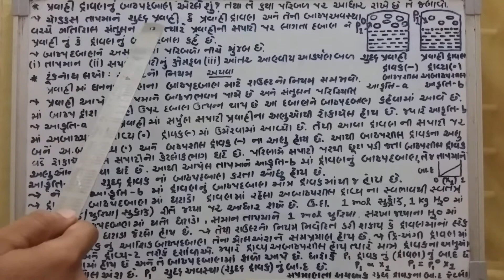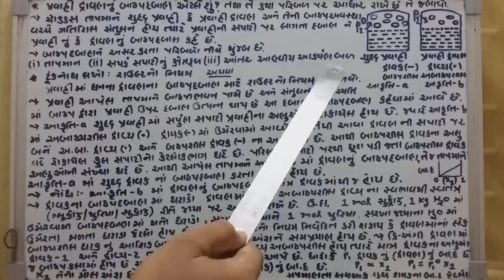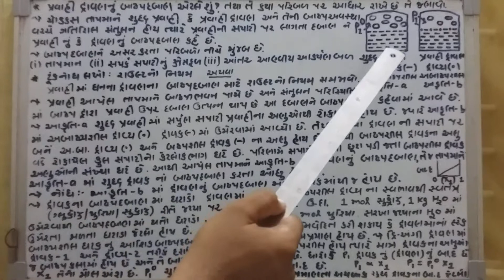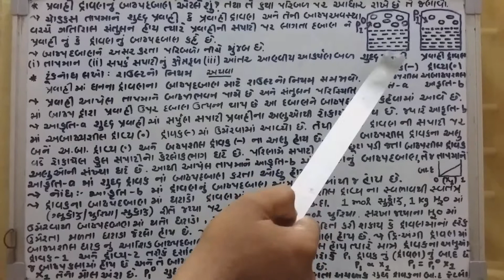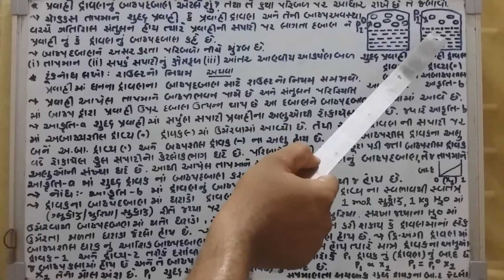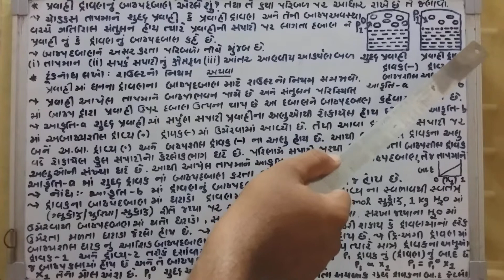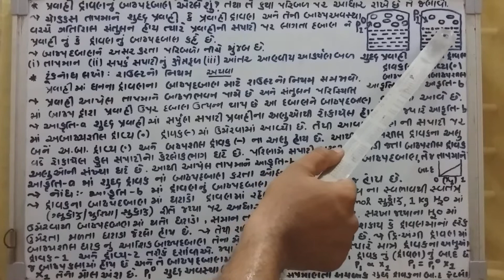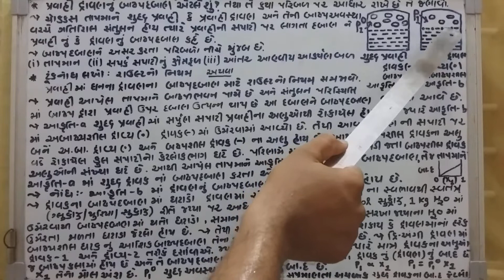12th chemistry E learning video-22(chapter-2)Roult law(volatile solvent and non-volatile solute)